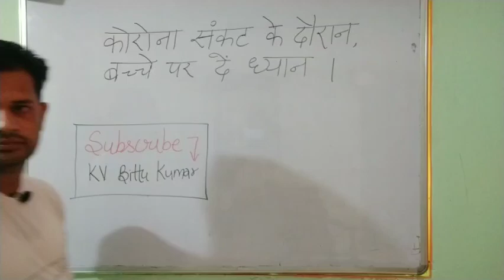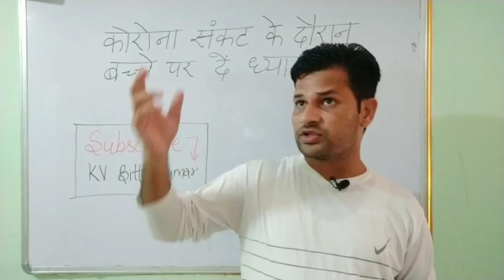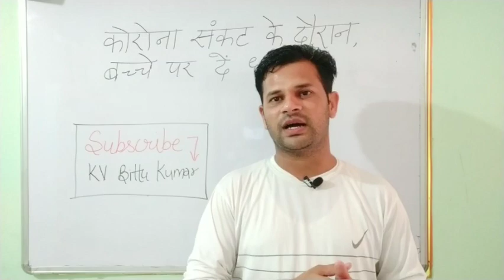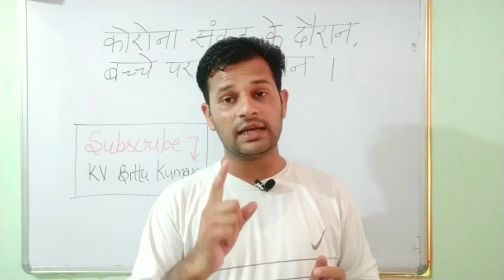कोरोना संकट के दौरान, बच्चे पर दें ध्यान ।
कोरोना संकट के दौरान,
बच्चे पर दें ध्यान ।